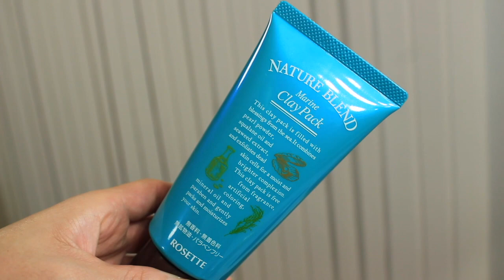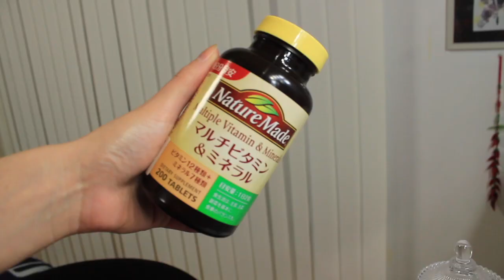Rotina Noturna da minha Pele /mais produtos Japonês.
🌸Produtos usados Rotina da noite.

🔴 mascara facial-Nature blend marine clay pack
 🔴olho de coco organic
 🔴 tonico vitamina C
🔴 Vitamina-Nature made multiple vitamin
🔴 creme para clarear dentes advvantage
 🔴collagen -shiseido
 🔴milano CC
🔴 Boreal renewal lash serum
 🔴honey eye roll on

 😃juntos para trazer o melhor a todas vocês. ➡️ Entrega a todos os pais.

                          🌸ME SIGAM🌸

        👻  SnapChat :Natalia Lima Flor do Oriente

             🎥Videos sugeridos📽